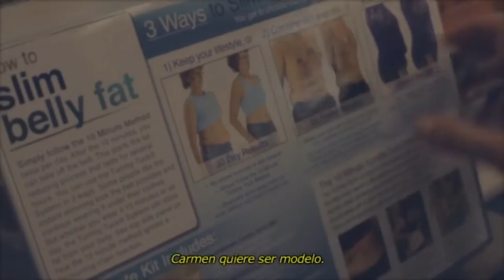Gratitud, un largometraje con sello grancolombiano | Agenda 7 TV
Nicolás Sandino, guionista y docente del Politécnico Grancolombiano, fue seleccionado para asistir al 3er Laboratorio Internacional de Guión de la corporación Cinefilia. Hoy en Agenda 7 TV nos cuenta sus experiencias y la historia detrás del largometraje Gratitud.